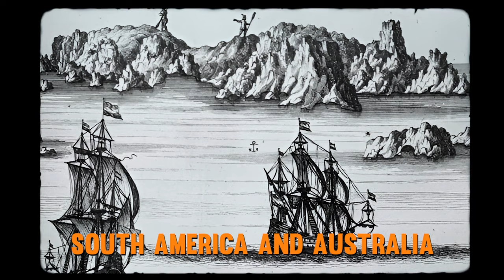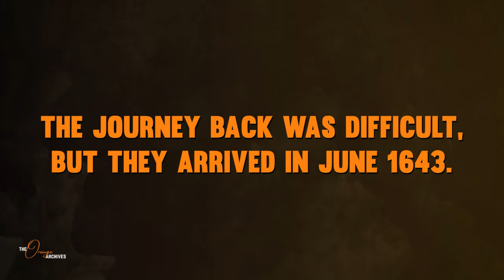The Life of Dutch Explorer Abel Tasman in 7 MINUTES | Best VOC Documentary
Embark on a journey through the life of Abel Tasman, the renowned explorer who left an indelible mark on our understanding of the world. In 1642, Tasman set off on his most significant expedition, aiming to discover the elusive "Great South Land." With two ships, he braved treacherous waters, charting unfamiliar coastlines and encountering unexplored territories.

On November 24, 1642, Tasman's eyes beheld a rugged coastline, which he named Van Diemen's Land (now Tasmania). Continuing northward, he became the first European to lay eyes upon the breathtaking northwest coast of the South Island in New Zealand.

Despite his achievements, Tasman's legacy was not without controversy. The Dutch East India Company expressed disappointment over his failure to find lucrative trade routes. However, undeterred, Tasman led subsequent expeditions, aiming to establish navigable sea passages and document uncharted territories.

Tasman's expeditions exemplify the unwavering human spirit of exploration and the relentless quest to push boundaries. Join us on this voyage of discovery as we unravel the triumphs, controversies, and lasting impacts of his expeditions.

CHAPTERS IN THIS VIDEO about Abel Tasman:
0:00 - Intro
0:56 - Who is Abel Tasman?
1:25 - The Dutch East India Company
2:13 - Tasman’s first expedition to Tasmania and New Zealand
4:13 - Tasman’s second expedition to New Holland
5:53 - Tasman’s legacy